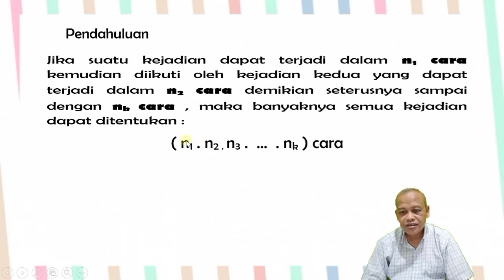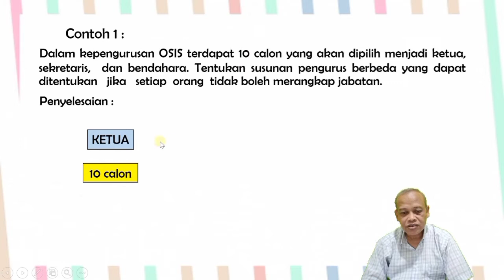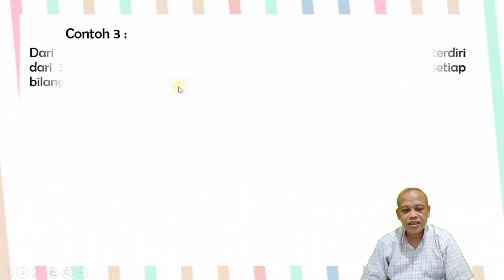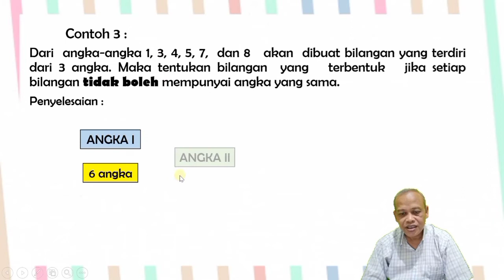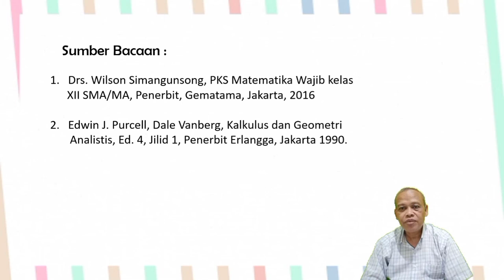Kaidah Penggandaan (Prinsip Dasar Mencacah)@pakgurutotok channel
kaidah penggandaan, pengisian tempat tersedia, prinsip dasar mencacah, teori pencacahan, peluang, probabilitas, matematika wajib kelas XII, @pakgurutotok,